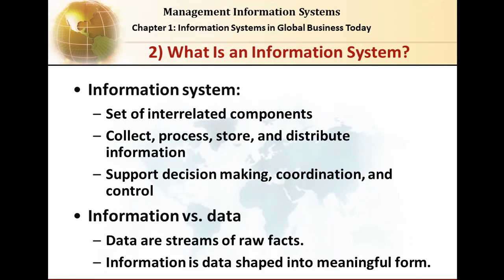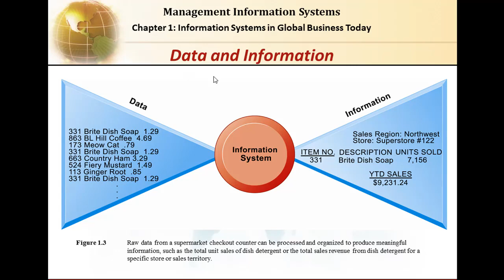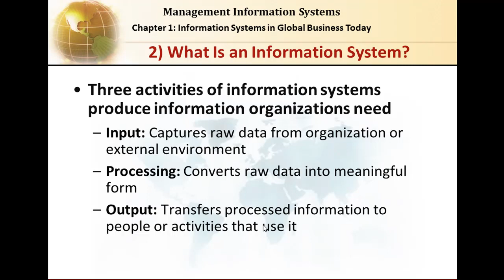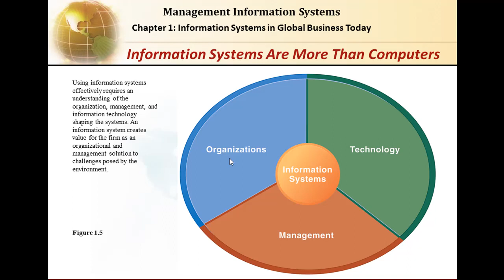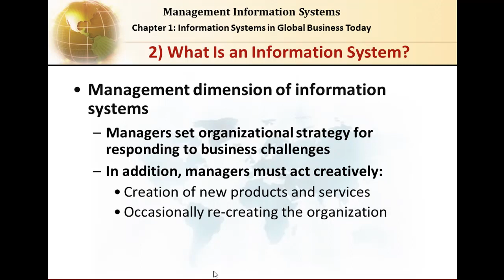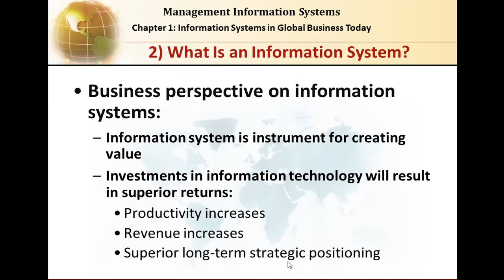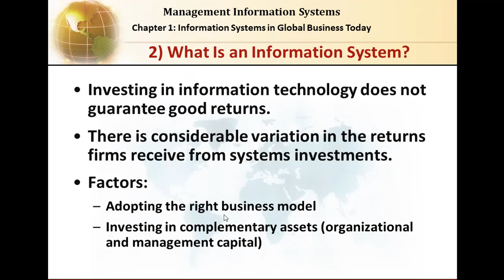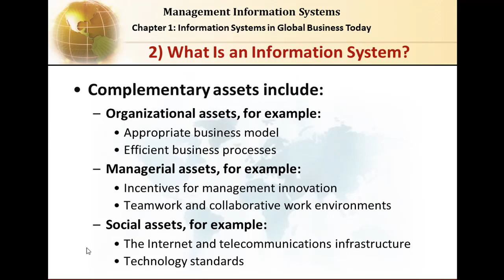ONLINE COURSE | Chapter 1-2 | What is Information System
in this ONLINE COURSE video talking about Chapter 1-2 What is Information System? What is an information system? How does it work? What are its management, organization, and technology components? Why are complementary assets essential for ensuring that information systems provide genuine value for organizations?
here is the first slide of the video:
Emerging mobile digital platform
Growing business use of “big data”
Growth in cloud computing
Globalization opportunities
Internet has drastically reduced costs of operating on global scale
Increases in foreign trade, outsourcing
Presents both challenges and opportunities